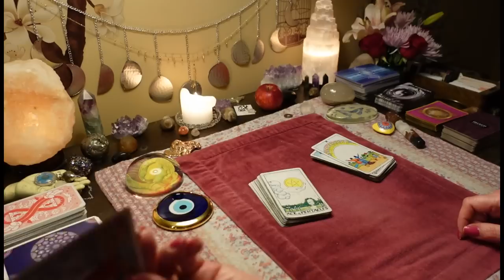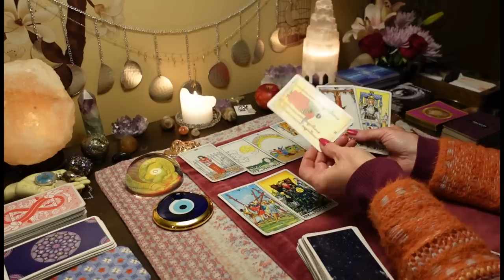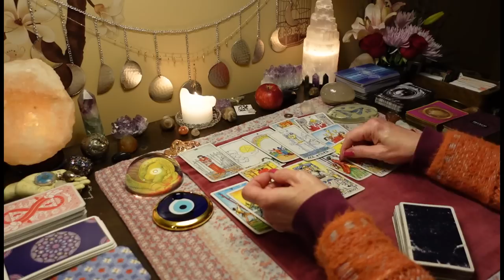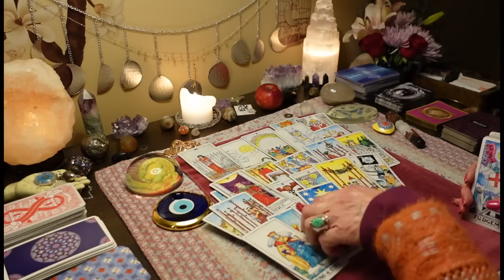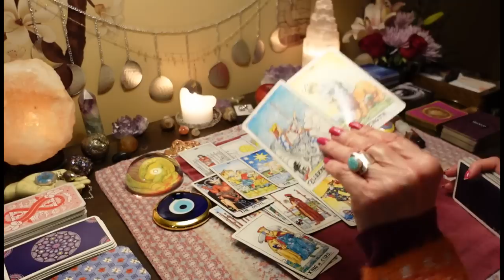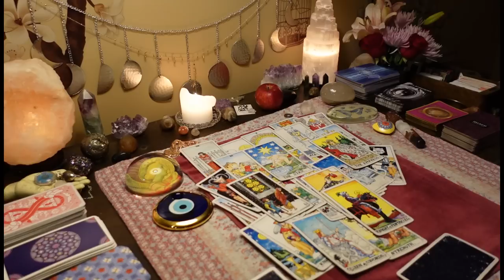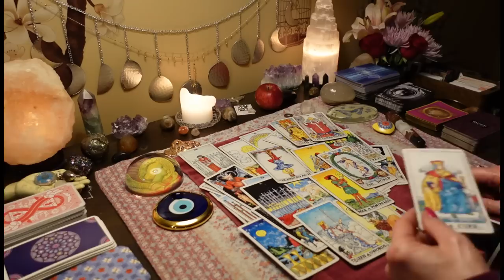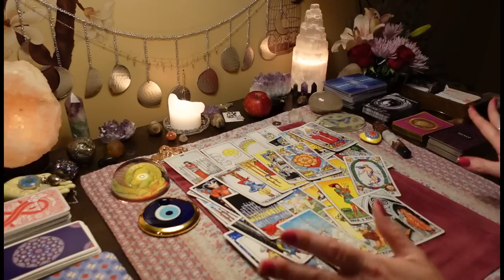CANCER: Something You Said To This Person Changed Them DEEPLY. They're Shook. LOVE TAROT